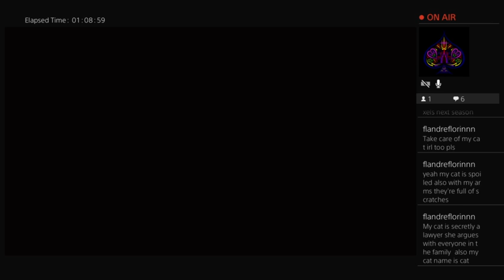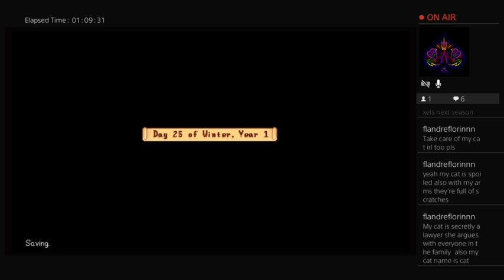Lewis's Secret!- Stardew Valley 1.5 [34]